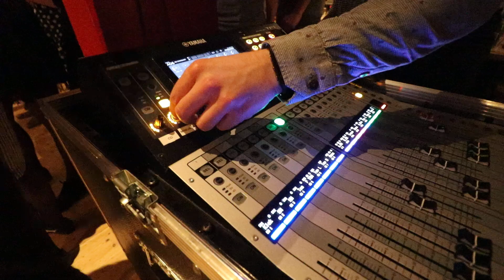Jam Circle #2 Swingin' Thursday 'Sing sing sing'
Aarhus Lindy Hoppers jamming at Gyngen on Swingin' Thursday April 11 / 2019.
Song 'Sing Sing Sing' by Benny Goodman
Filmed by: Kenneth Høgh